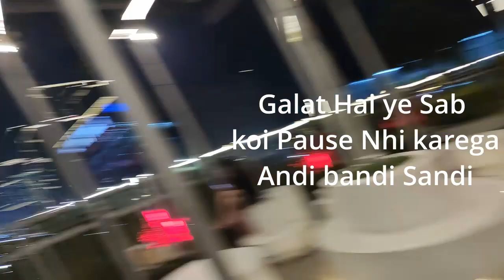Delhi-Gurgaon Vlog Part 1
Day's Until I go viral. Day-93.89

Ye lagbhag main halka sa Delhi-Gurgaon ghoomne gaya tha

I am Kushagra Gupta certified Gamer
This certification was given to me by Myself

Mere saath khelne ke liya ya phir general backchodi ke
Add Me on Discord : NiNjA #0072